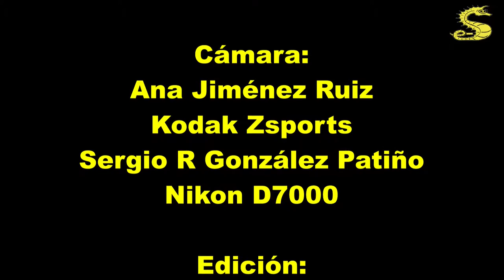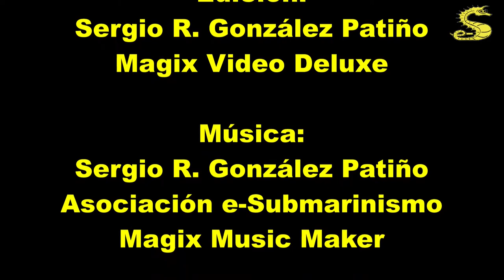Inmersión en HinNgam & AowLeuk, por e-Submarinismo.es 20121015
En este caso se trata dos inmersiones realizadas en Koh Tao (Thailandia) durante un viaje realizado en 2012.

Hin Ngam & Aow Leuk se encuentran alrededor de una playa con muy poca profundidad, apta para todos los niveles y lleno de vida coralina y peces. La profundidad es hasta 18m en su parte más profunda, pero con profundidades que van de los 5 a los 18m y es apta para todos los niveles.

Un saludo.
¿Quiénes somos?